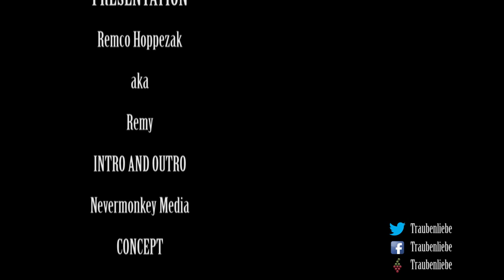TLTV #65 English: Domaine Martin Jund Alsace Part 1 Traubenliebe Wine Tasting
Domaine Martin Jund Riesling Dry 2013
Domaine Martin Jund Pinot Gris 2013
Domaine Martin Jund Gewürztraminer 2013
Domaine Martin Jund Pinot Noir 2014

Another Episode of TLTV Traubenliebe TV.
Wieder eine Episode von Traubenliebe TV